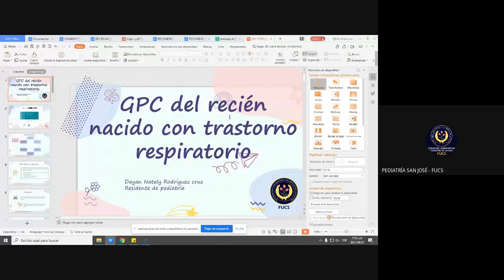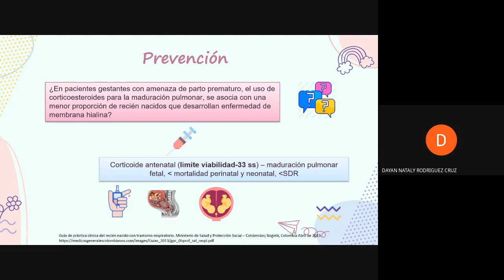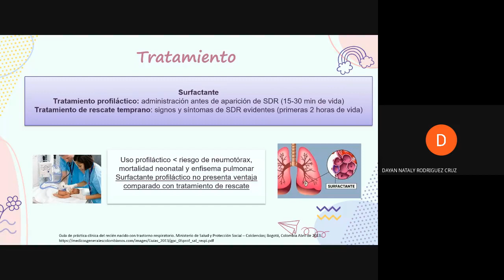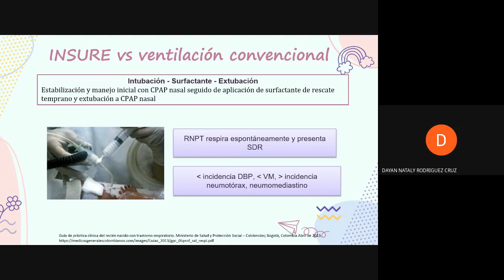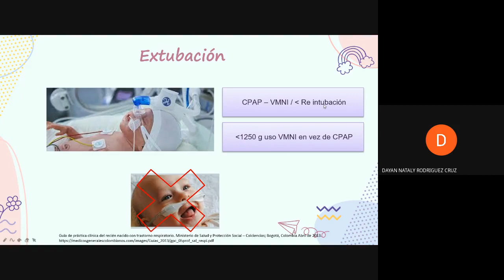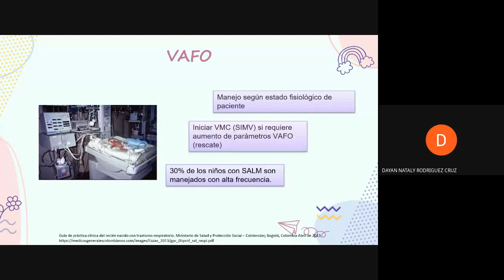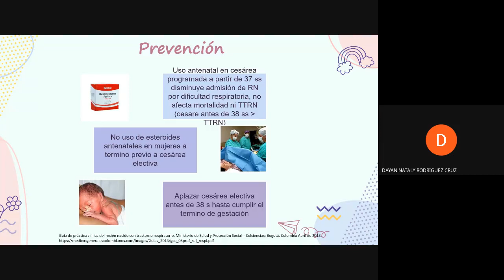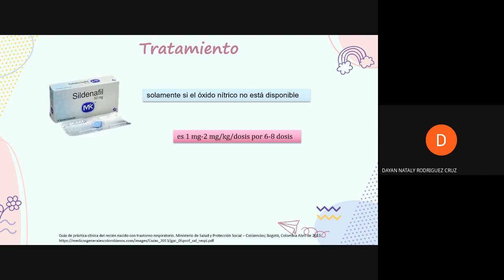GPC recien nacido con trastorno respiratorio